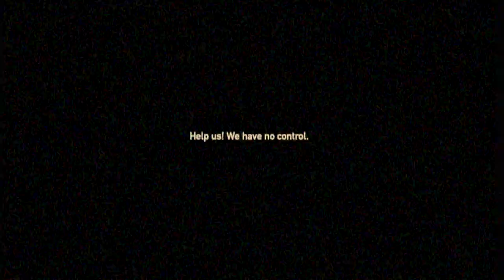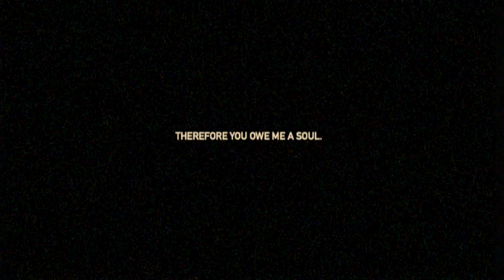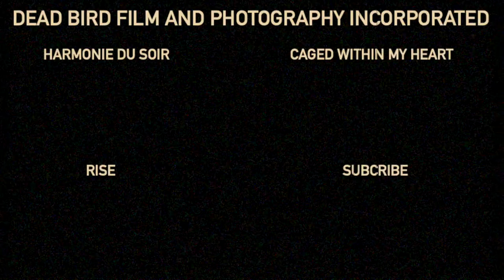SIPE| ADLA #2 Desert Pines High School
Yet Another Storm Is Coming

Yep Im doing another slideshow. if you want your pics in it, put them in this drive folder